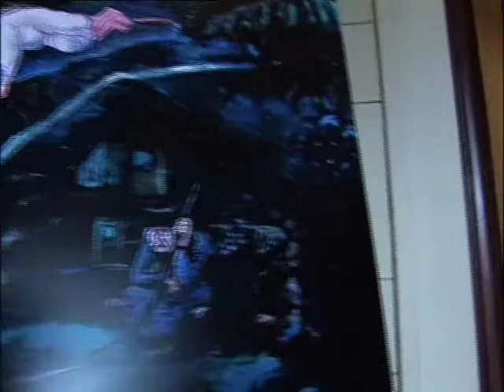Виктор Тихомиров. Русский музей. Энергичная лирика.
26 июля 2008 года в Русском музее открылась персональная выставка одного из основателей группы «Митьки», писателя, публициста и кинорежиссера Виктора Тихомирова под названием «Энергичная лирика».

Его живопись - повествовательная, обращенная к традициям наивного искусства, - во многом определила характер «митьковского» творчества. Сюжеты его картин сродни народным лубкам, представляющим самые патетические и даже трагические истории ярко раскрашенными и непременно с чувством юмора, что подчас не исключает и философичности. В своем творчестве Виктор Тихомиров часто обращается к вывеске, иконе, «коврикам», народной традиции.

На выставке также представлены кинофильмы, снятые Виктором Тихомировым («Трава и вода»; серия фильмов-портретов о знаменитых людях (о друзьях-митьках, а также об Андрее Битове, Полине Осетинской, Александре Сокурове, Алексее Германе и Борисе Гребенщикове).